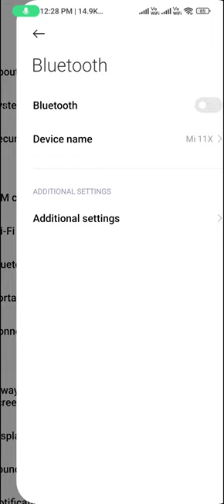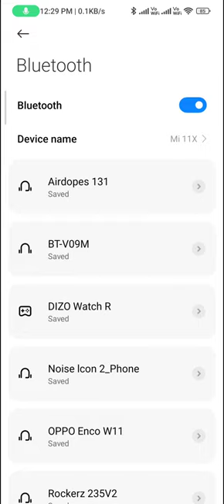Bluetooth not working problem in redmi note 12